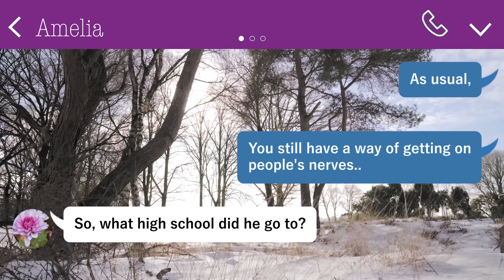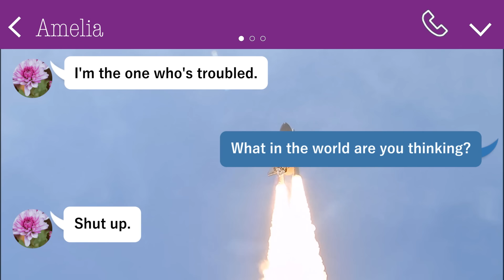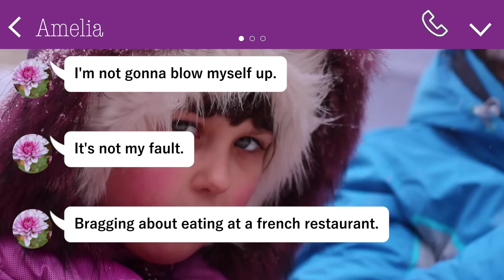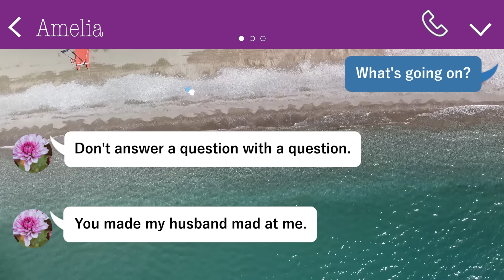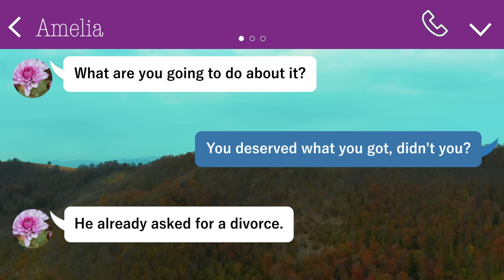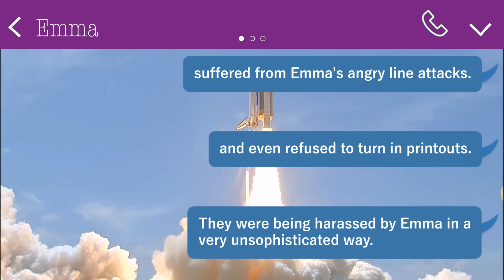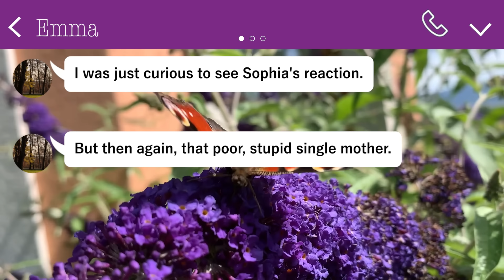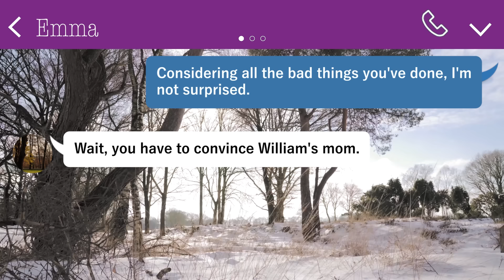Mom friend hijacked French restaurant that I had reserved for my son's school entrance celebration.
Fighting off mom friend who look down on me.